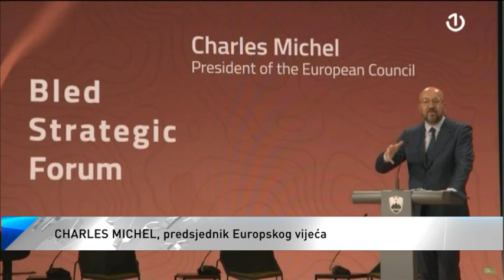EU spremna za proširenje do 2030. godine - Šansa za BiH?